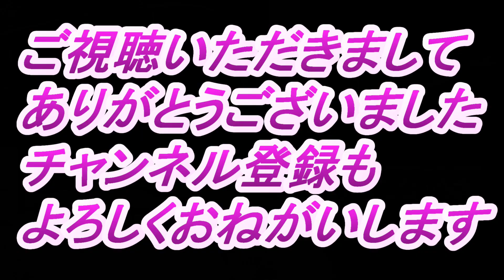アウトドアパークブロンコ ブロンコ道 2020年11月24日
2020年11月24日にブロンコへ行った時の動画です。

ブロンコ道も乾期に入りパサパサしていて上りやすいです。

下のリンクはメインチャンネルにアップしています動画のリンクが複数ありますので

お時間があれば視聴して頂けると大変嬉しいです。